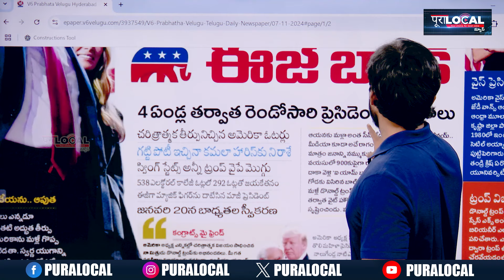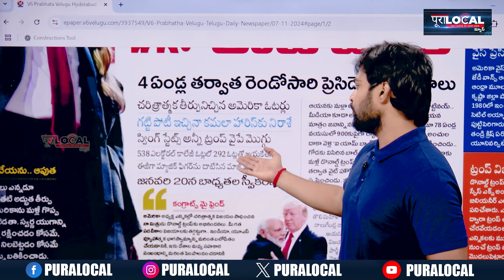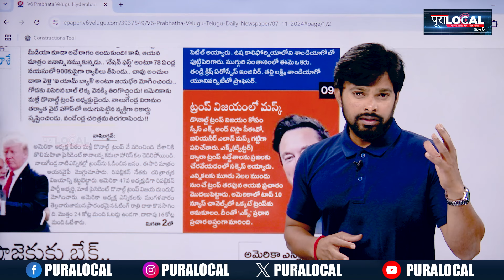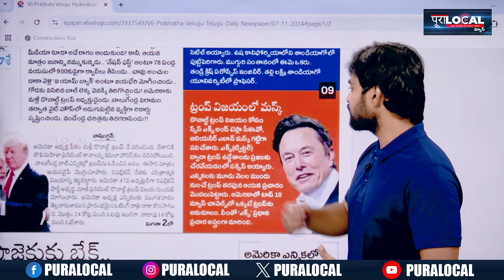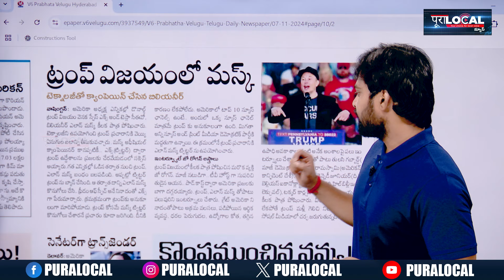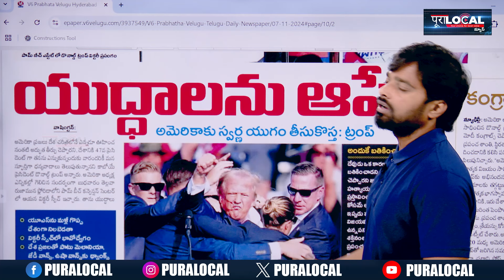ట్రంప్ విజయానికి అసలు కారణాలు..! | Reson Behind Donald Trump Victory In US Elections | Pura Local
Reson Behind Donald Trump Victory In US Elections